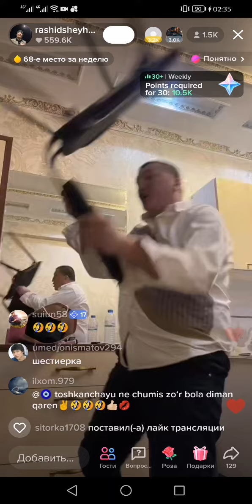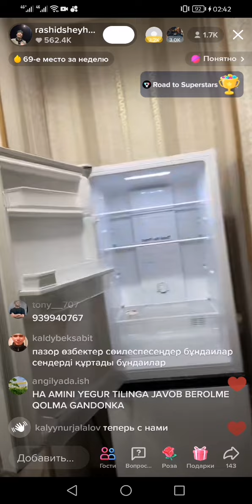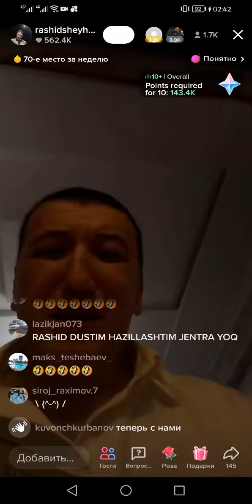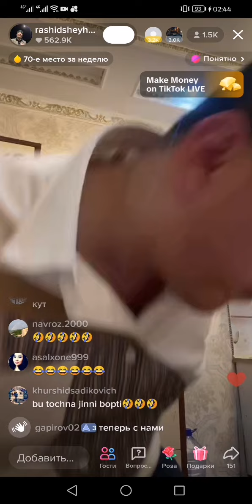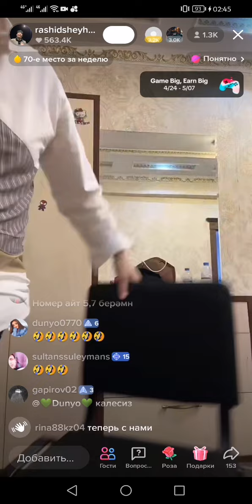рашид чисто терпила екан охиргача коринг тез